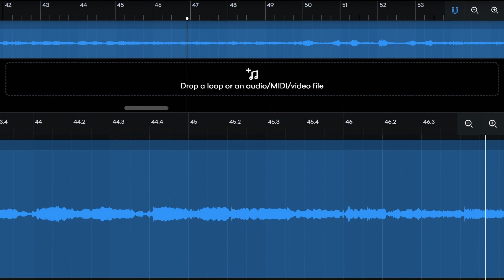Visions - The Music Man Assorted Collection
Track 3 of 7: Hip Hop (maybe)

Released on May 10, 2021, the 3rd track was released, and it's honestly my least favorite of the bunch. It's whatever though, can't just not release this one.

Also, I meant to say this on the last video, but every video that isn't the final 2 in this album were made on my laptop with bluetooth headphones so expect some visuals to not line up with the audio

Up next: Electric Adventure

The Music Man Assorted Collection is a 7-track album that gives "assorted" a different meaning by combining various genres of music and rolling them all into 1 album. An experimental album you could say.